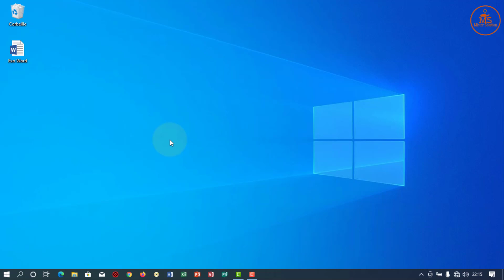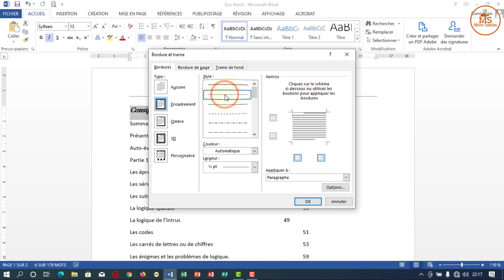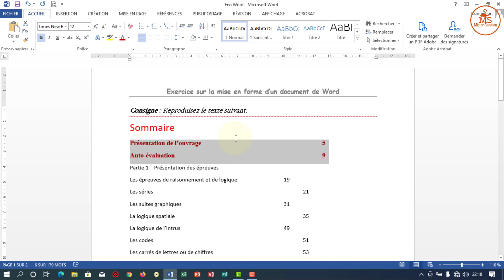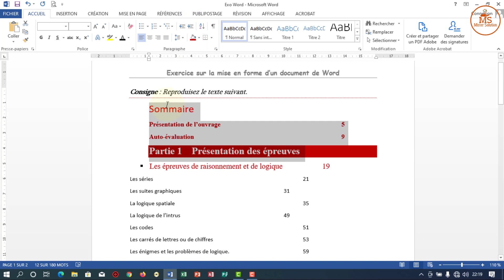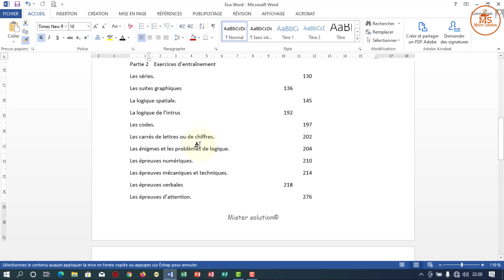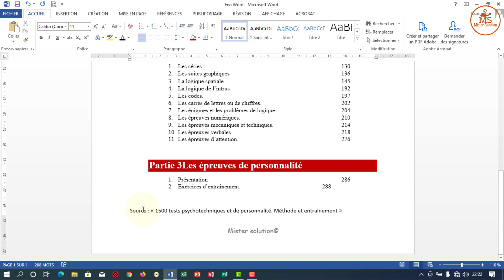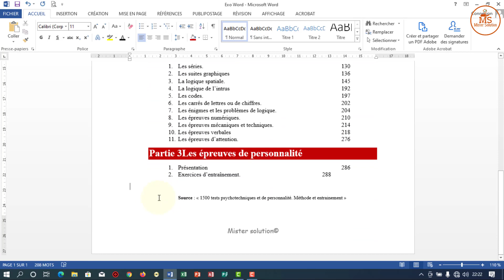Apprendre la mise en forme sur Word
Dans cette vidéo nous allons voir comment apprendre à faire la mise en forme correcte d'un document sur Word.

Mister Solution®